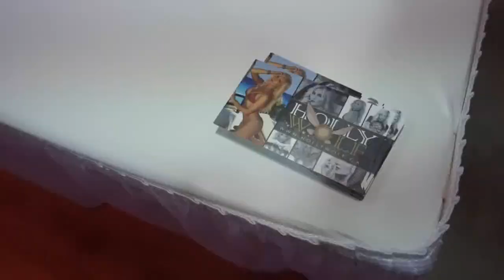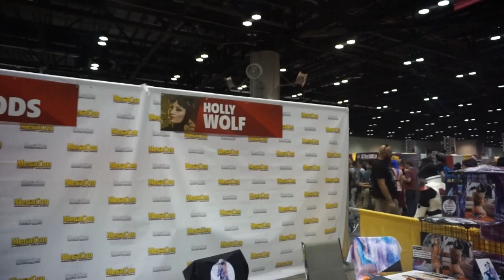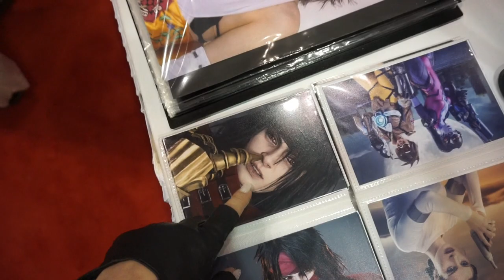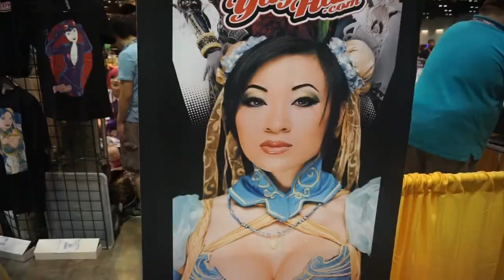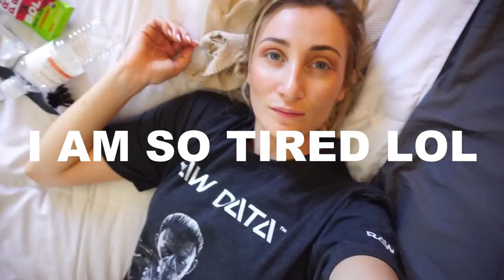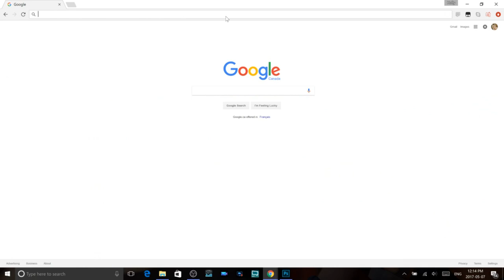MegaCon VLOG : Epic Sexy Times!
I had such an amazing time in Orlando for MegaCon! Thank you so so much for having me as a guest, I wanna go again next year.. WINK WINK.

Let me know what cosplay you liked the best from the weekend! :)

FOLLOW MEEE